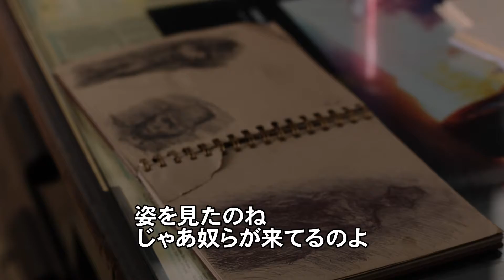『SHADOW MAN 〜シャドーマン〜』予告編 ビデックスJPで配信中！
『SHADOW MAN ～シャドーマン～』はビデックスJPで配信中！

■あらすじ
自然豊かなペンシルバニアのとある町に越してきたジョンと妻のヘザー、息子のベン、ネイサンたち。穏やかな生活が始まるはずだったが、ジョンは引っ越してきて以来、謎の金縛りに悩まされるように。一方、幼い息子のネイサンは‹黒い男›が部屋にいると訴えるようになる。最初は思春期によくある妄想だと相手にしなかった両親たちも、だんだんと町の異変に気づき始める。そんな中、ネイサンが謎の少女に町外れのトンネルに連れ去れられそうになるという事件が起こる。間一髪、家族はネイサンを救い出すことに成功するが、ジョンは男の目的が幼い息子を誘拐することだということに気付き…。‹黒い男›の正体とは。町の人々が隠し通す‹ルール›とは。息子を救うためにジョンが取るべき行動とは…。予測不可能な恐怖があなたを襲う。